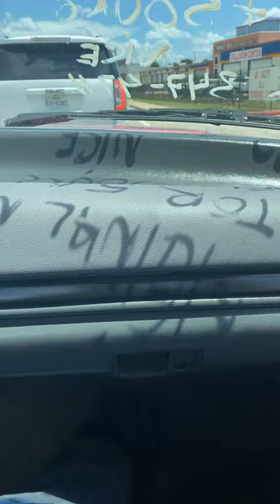Checking out a Ford Flareside!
Checking out this 1992 Ford Flareside